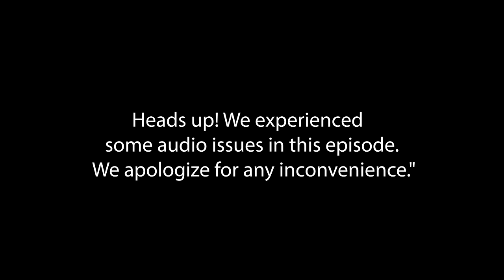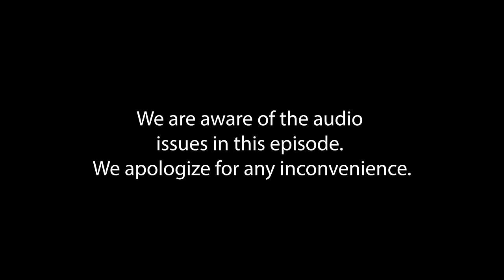I LOVED MY HUSBAND THE FIRST DAY I SAW HIM - Omotara Lawrence on IN A NUTSHELL COMEDY PODCAST s3 E15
This episode was so hilarious, Shy fell off her seat as our guest talks marriage, career and her top 5 comedians